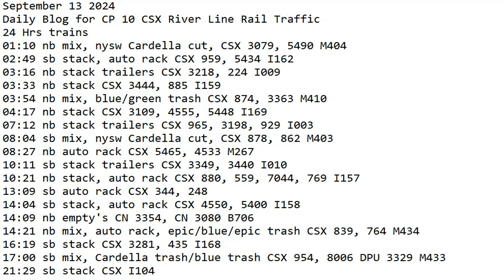September 13 2024 BigTrains.TV CP 10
24 Hrs trains
01:10 nb mix, nysw Cardella cut, CSX 3079, 5490 M404
02:49 sb stack, auto rack CSX 959, 5434 I162
03:16 nb stack trailers CSX 3218, 224 I009
03:33 nb stack CSX 3444, 885 I159
03:54 nb mix, blue/green trash CSX 874, 3363 M410
04:17 nb stack CSX 3109, 4555, 5448 I169
07:12 nb stack trailers CSX 965, 3198, 929 I003
08:04 sb mix, nysw Cardella cut, CSX 878, 862 M403
08:27 nb auto rack CSX 5465, 4533 M267
10:11 sb stack trailers CSX 3349, 3440 I010
10:21 nb stack, auto rack CSX 880, 559, 7044, 769 I157
13:09 sb auto rack CSX 344, 248
14:04 sb stack, auto rack CSX 4550, 5400 I158
14:09 nb empty's CN 3354, CN 3080 B706
14:21 nb mix, auto rack, epic/blue/epic trash CSX 839, 764 M434
16:19 sb stack CSX 3281, 435 I168
17:00 sb mix, Cardella trash/blue trash CSX 954, 8006 DPU 3329 M433
21:29 sb stack CSX I104